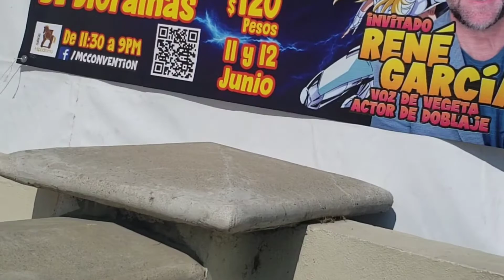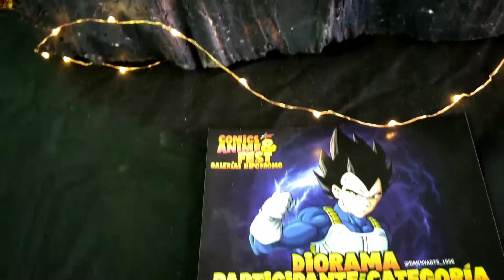DIORAMA CASTILLO DE FANTASÍA.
Diorama medieval para concurso en la categoría grande y donde gracias al esfuerzo de meses ganamos el 1er lugar🙂